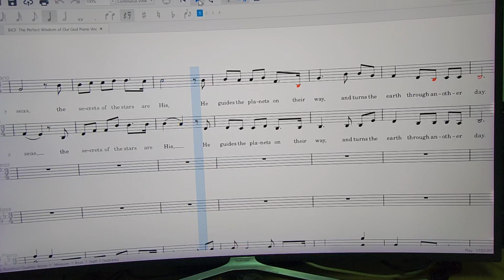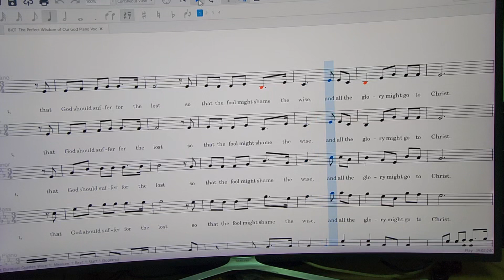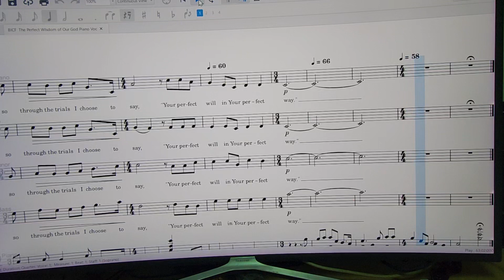the perfect wisdom of our God